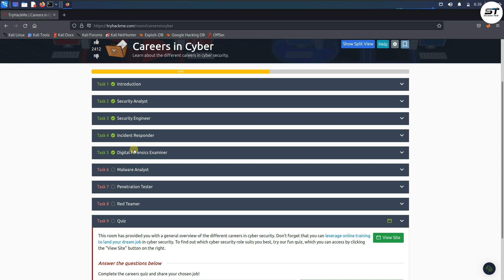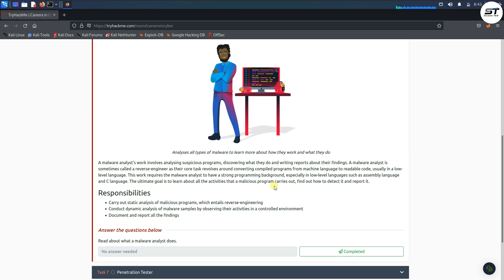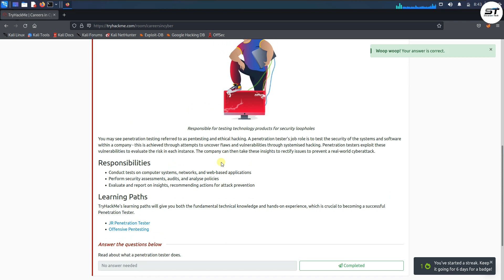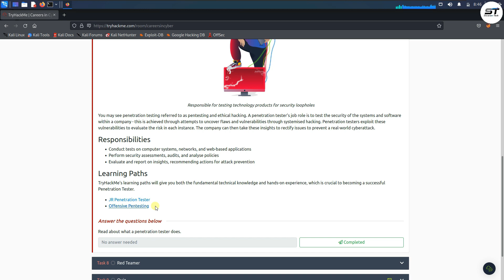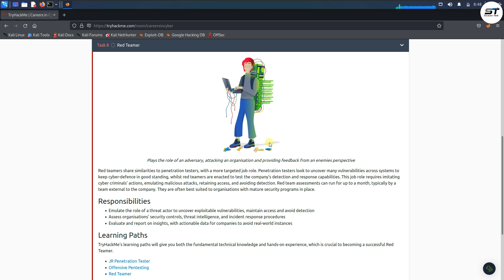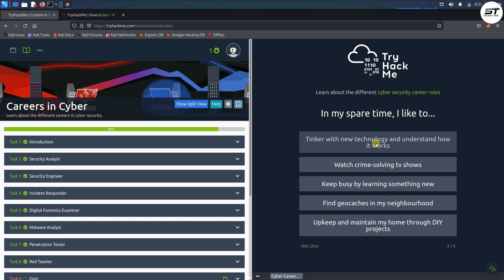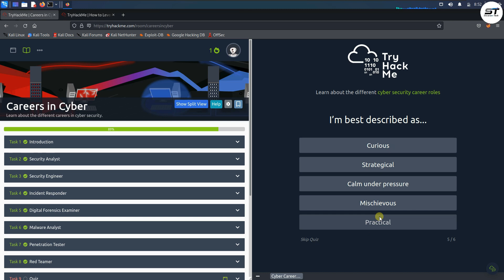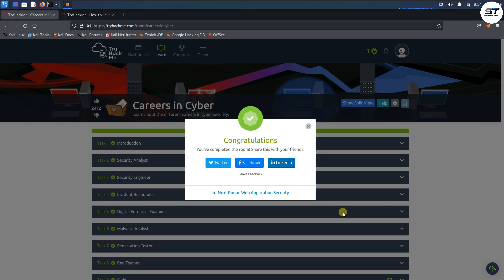Careers in Cyber Security || PART - 2 || Shiva Ram Tech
Hiii All

NOTE:
All video’s and tutorials are for informational and educational purposes only.
We believe that ethical hacking, information security and cyber security should be familiar subjects to anyone using digital information and computers.We believe that it is impossible to defend yourself from hackers without knowing how hacking is done. Videos provided on Shiva Ram Tech youtube channel.Is only for those who are interested to learn about ethical hacking, security, penetration testing and malware analysis.Hacking tutorials is against misuse of the information and we strongly suggest against it.This channel doesn't provide any kind of illegal stuff.Every video on This channel is about knowledge on technology